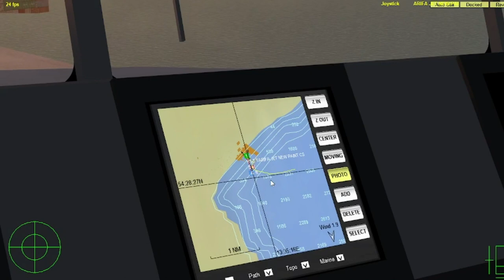VSF FRS Baltic Skåne Jet Sassnitz/Mukran - Trelleborg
Welcome to another video on my youtube-channel!
Today i will drive at the "Vogelfluglinie" from Sassnitz to Trelleborg. Luckily FRS Baltic saved the route after Stena Line cancelled they´re service at this route!